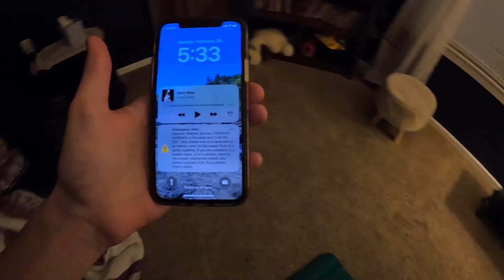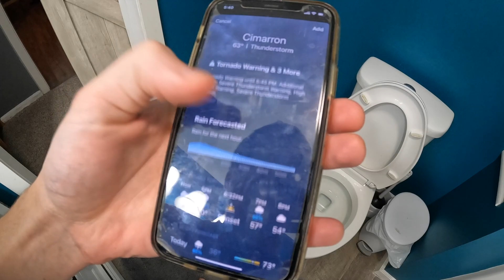Storm Watch w/ Claytie (Daily Vlog #23)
Not the ideal way to spend a Sunday, but I'm just grateful that everything was okay!

Welcome to the daily vlog. That's right. I'm currently traveling through the United States staying in a different Airbnb every week in different towns/cities. We're going to see many different things and maybe even participate in activities. 🙏🏼

GoPro Hero 10
Canon 80D
Logitech C9922x Pro
MICROPHONES I USE
Comica CVM-V30 LITE
Audio-Technica AT875R
AUDIO INTERFACE
Focusrite Scarlett Solo 3rd Gen
LAPTOP I USE
Apple 2021 MacBook Pro